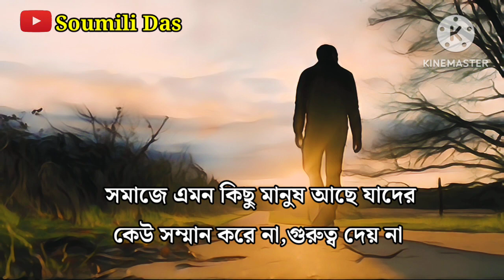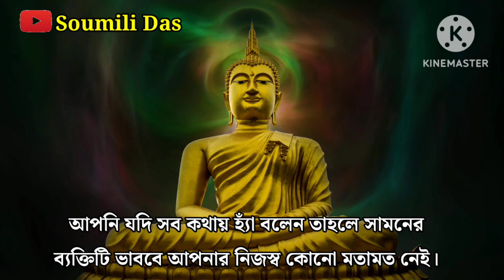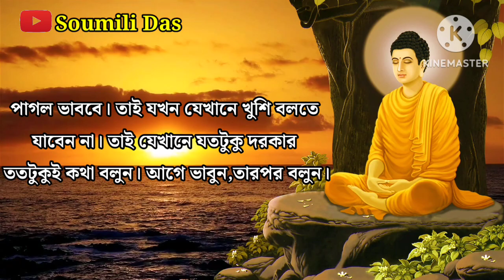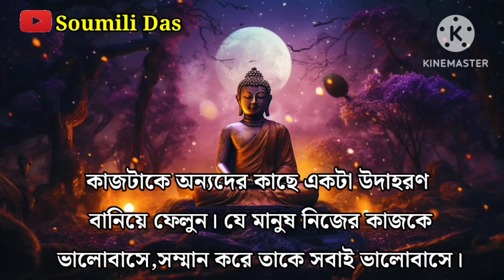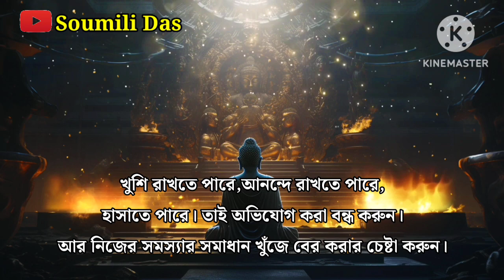এই ৬ টি অভ্যাস মেনে চললে সবাই সম্মান করবে | Motivational Bangla Video | Bangla Motivational Speech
সমাজে এমন কিছু মানুষ আছে যাদেরকে কেউ সম্মান করে না, গুরুত্ব দেয় না, তাদেরকে সবাই এড়িয়ে চলে। কেন তাদেরকে সবাই অসম্মান করে? এমন প্রশ্ন যদি আপনার মধ্যে চলতে থাকে, আর আপনিও যদি সবার কাছে সম্মান পেতে চান, তাদের কাছে একজন আদর্শ ব্যক্তি হয়ে উঠতে চান তাহলে মহাত্মা বুদ্ধের দেওয়া এই ৬ টি অভ্যাস অবশ্যই মেনে চলুন।

1. না বলতে শিখুন
2. কথা কম বলুন
3. নিজেকে সম্মান করুন
4. বারবার ক্ষমা চাওয়া বন্ধ করুন
5. যেকোনো কাজ মন দিয়ে করুন
6. অভিযোগ করা বন্ধ করুন

গৌতম বুদ্ধের শিক্ষামূলক গল্প
goutam buddha
gautam Buddha
best motivational video
motivational story
bangl golpo
respect
সবাই আপনাকে সম্মান করবে
সম্মান পেতে চান
bangla motivational story
অনুপ্রেরণামূলক গল্প
how to respect from everyone

Follow Me On 👇👇

Instragram